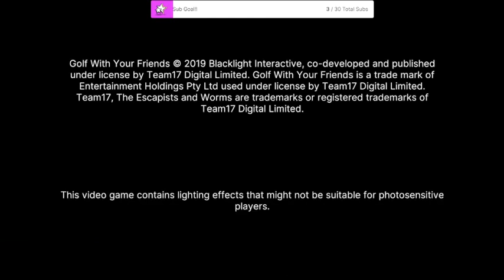New Year, Same Q! Sub-A-Thon Time!